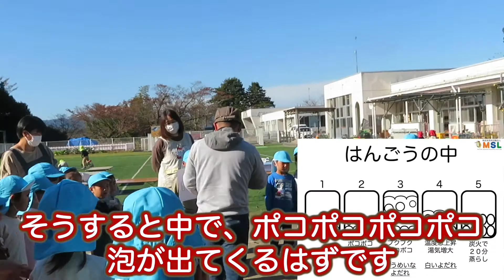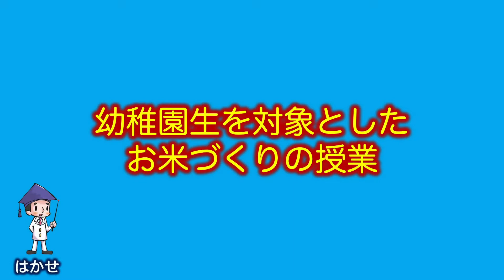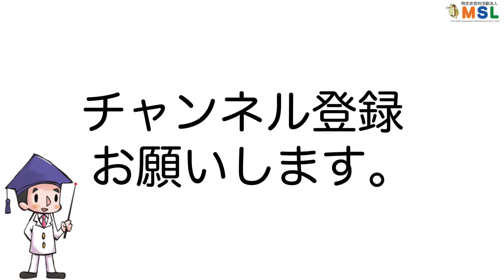「おこめができるまで」（ご飯炊きとおにぎりづくり）大甕幼稚園2021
大甕幼稚園の年長さん（くじら組）を対象としたお米作りに関する出前授業「おこめができるまで」のうち、ご飯炊きとおにぎり作りの内容について、ダイジュストで紹介します。こどもたちが楽しそうにお米作りについて学んでいる様子をぜひ最後までご覧ください。

‹関連動画›
おこめができるまで（脱穀・唐箕・籾摺り・精米体験、南相馬市立大甕幼稚園）